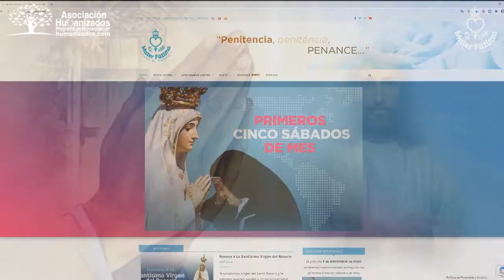HOLY WINS "LA FIESTA DE LA SANTIDAD" MATER FATIMA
La Asociación Humanizados en Colombia se ha unido al mensaje de nuestro amigo, Director de Mater Fátima, Padre Héctor Ramírez, ofreciéndonos unos pasos para derribar el halloween por "HOLY WINS" - La Fiesta de la Santidad.